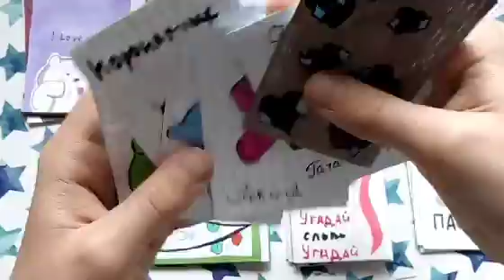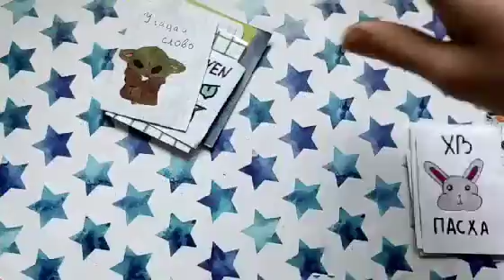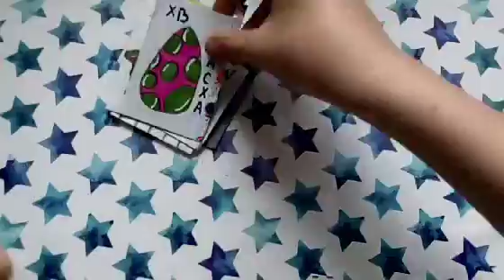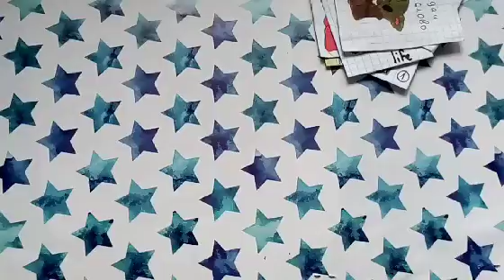Распаковка бумажных сюрпризов/Gacha Life/Лю❤️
Привет)
Сегодня новинка Gacha Life
Инста (основная): Sergei38
Инста(фан):stranger.things.love.ser
Инста(Ютуб);sergeykomarov.youtube